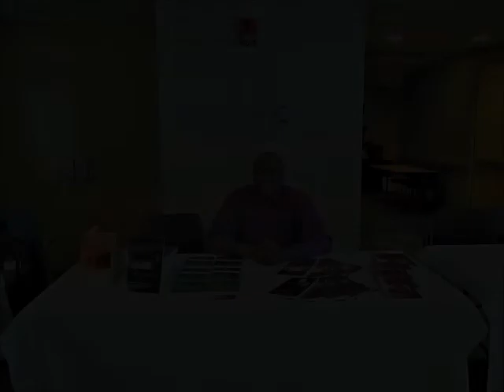Keep Track of Every Single Business Expense